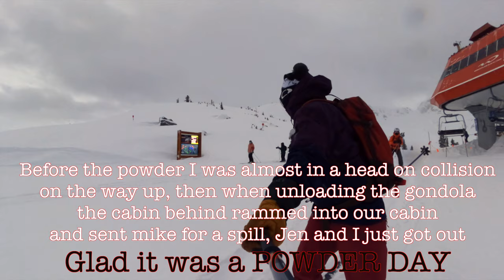Super Sleeper Powder Day at Whistler Lets go Skiing onecutmedia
Super Sleeper Powder Day at Whistler!

Let's just say this day did not start off well.  On the drive up there was a vehicle coming south in my lane, head lights coming straight for me. I did not panic I just moved over as I did not want to play chicken at 90K.

Then after the ride up the Creekside Gondola, Jen and I exited the cabin and while getting our skis off the cabin the one behind rammed right into ours at full speed and sent mike fling as he was still in the cabin!

GOOD THING IT WAS A POWDER DAY! WITH ZERO LINES!

I will send you some onecutmedia stickers

Check it out, I think I have a couple of plans on there for everyone?